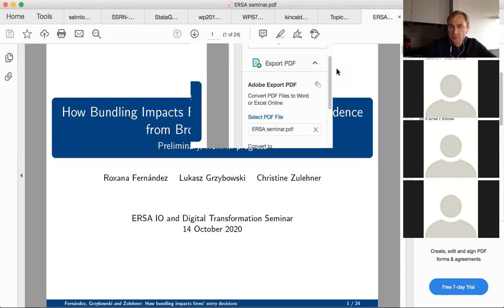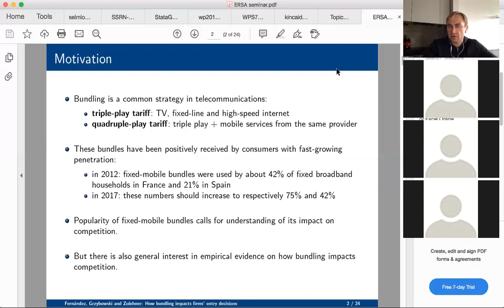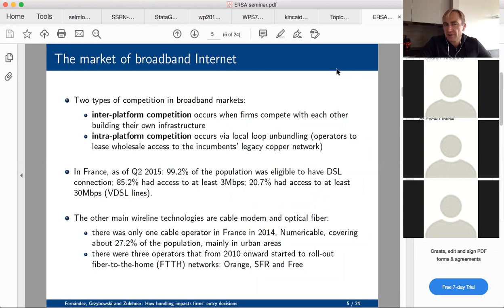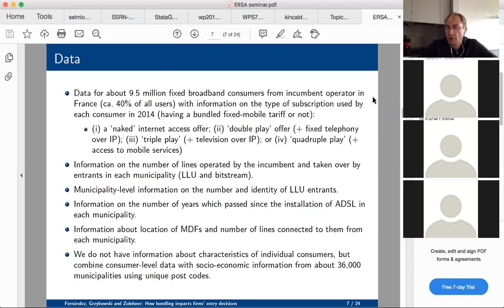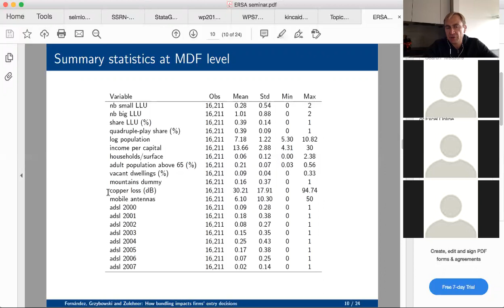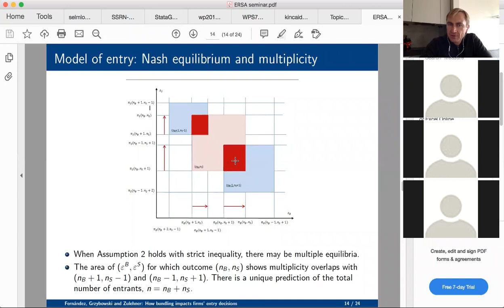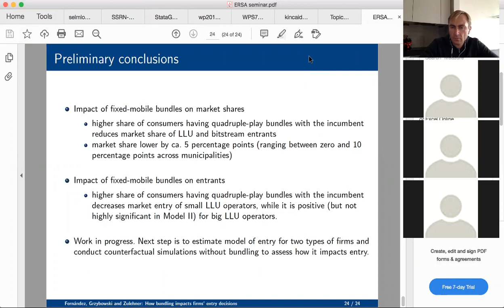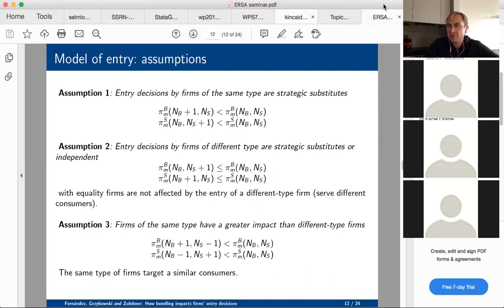How Bundling Impacts Firms' Entry Decisions Evidence from Broadband Internet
Lukasz Grzybowski is Associate Professor in Economics of Data and Digital Platforms at Télécom Paris, Institut Polytechnique de Paris and a Professor at the University of Cape Town.

His research focuses on economic and public policy issues in the information industries (telecommunications, Internet, media). He has published numerous articles in international peer reviewed journals (International Journal of Industrial Organization, Economic Inquiry, Journal of Regulatory Economics, Information Economics and Policy, Review of Industrial Organization, Telecommunications Policy. Lukasz obtained his PhD degree in Economics from University of Munich in 2005.